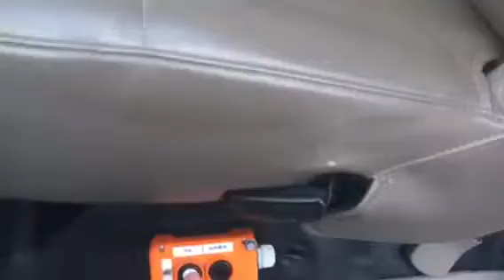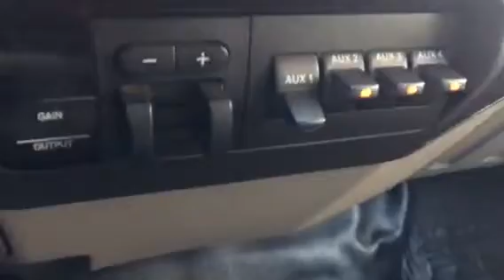2008 Ford F-350 Dump with Plow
2008 Ford F-350 Dump with Plow